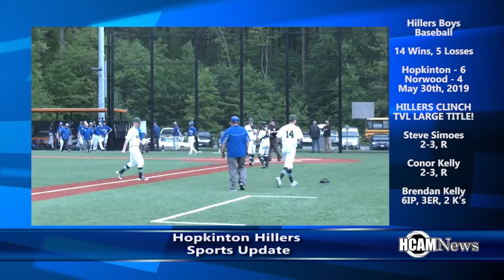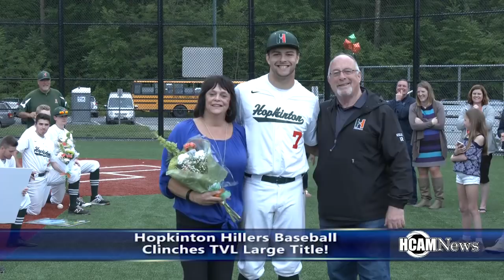Hopkinton Hillers Sports Update 5-30-2019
Hopkinton Hillers Sports Update featuring Girls Lacrosse and Baseball Senior Night Highlights